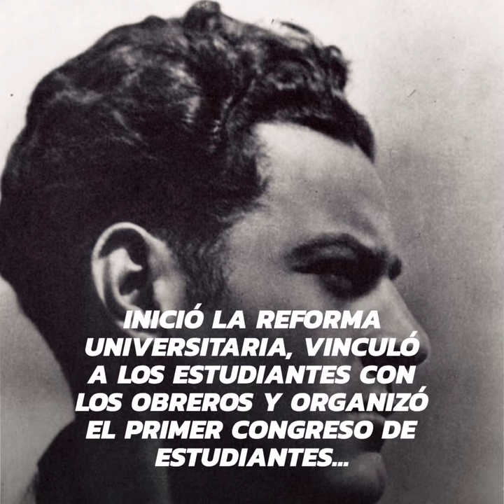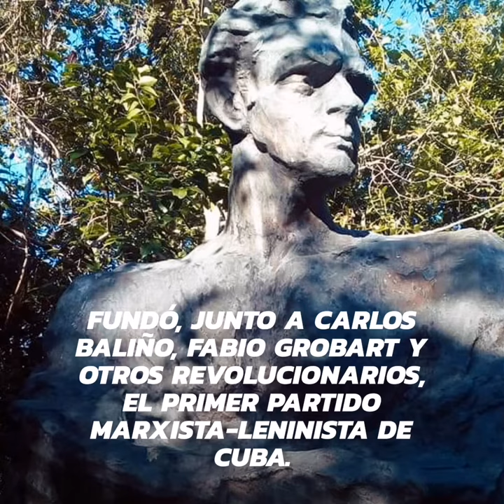Desde la Sierra Maestra universitarios recuerda a Julio Antonio Mella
Desde el Pico Mella ubicado en el Parque Nacional Turquino, jóvenes universitarios rinden tributo al fundador de la FEU.